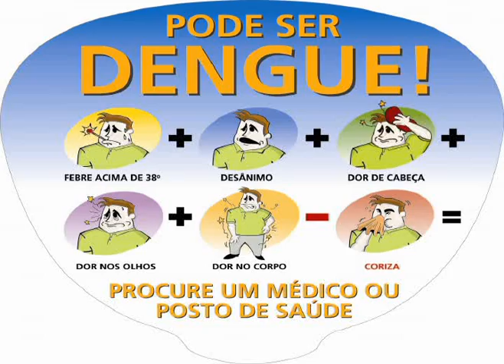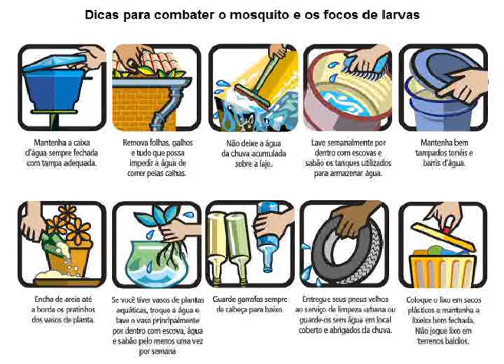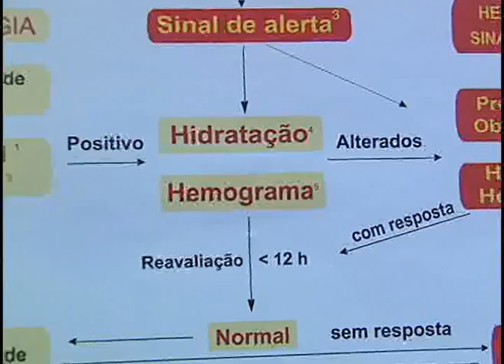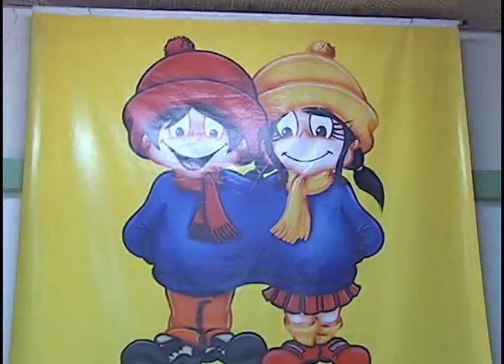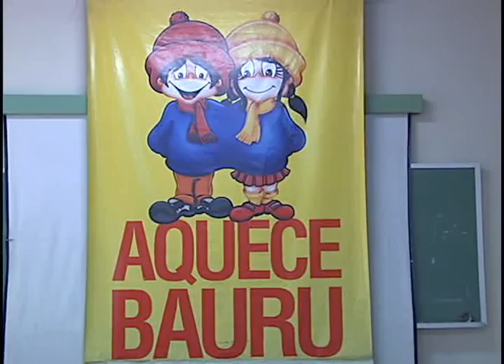FIB NOTÍCIAS 19 04 13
VEJA NESTA EDIÇÃO:

DADOS DENGUE EM BAURU

SEMÁFORO NOVO  NO CRUZAMENTO DA  AVENIDA RODRIGUES ALVES COM A RUA ANTONIO DOS REIS

EXPOSIÇÃO NEY MATOGROSSO NO BOULEVARD SHOPPING

CAMPANHA AGASALHO AQUECE BAURU

VIRADA CULTURAL, VEJA PROGRAMAÇÃO

COMEÇA CAMAPANHA DE VACINAÇÃO  CONTRA A GRIPE

PRORROGADO PRAZO PARA O PAGAMENTO DO IPTU

AGENDA CULTURAL

DIA 21 DE ABRIL É FERIADO: DIA DE TIRADENTES